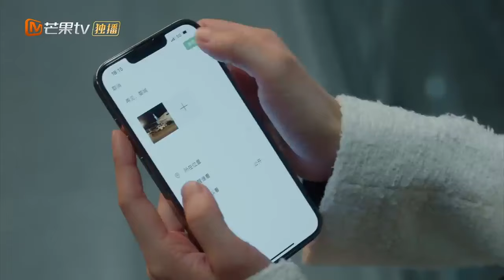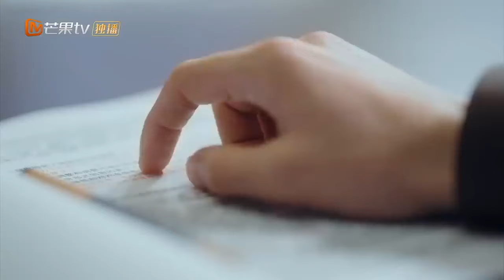[ENG SUB] CLIP: Business is getting difficult《以爱为营 Only For Love》mangotvdrama